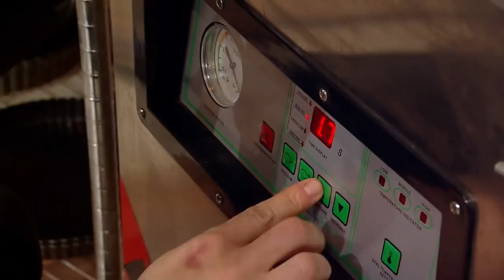Andrei Flueraru, o viaţă tumultoasă la numai 23 de ani: "Mi-am pierdut toţi banii la ruletă"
Andrei Flueraru vine din Constanţa şi la 23 de ani a trecut prin foarte multe! A consumat droguri, şi-a jucat toţi banii la jocurile de noroc, dar cel mai mare necaz al său a fost atunci când mama lui s-a sinucis din cauza depresiei, în timp ce acesta se afla în Anglia.

Urmăreşte „Chefi la cuțite” şi pe:
➠ TV Antena 1, în fiecare luni și marți, de la ora 20:00.